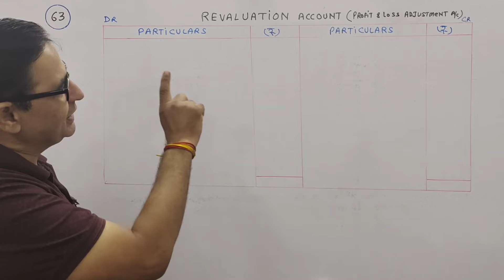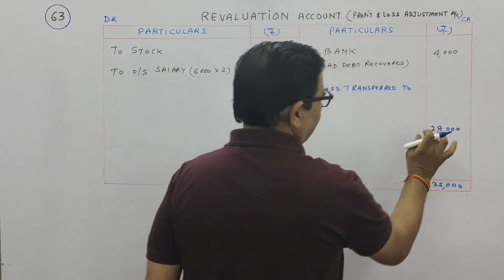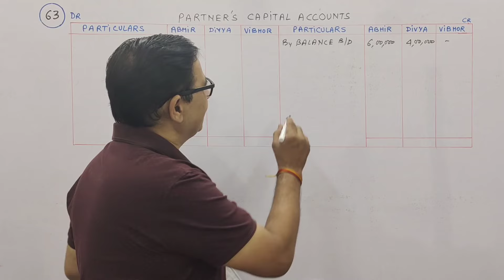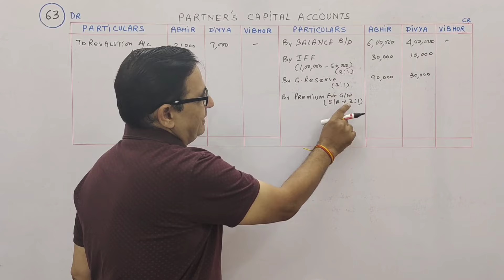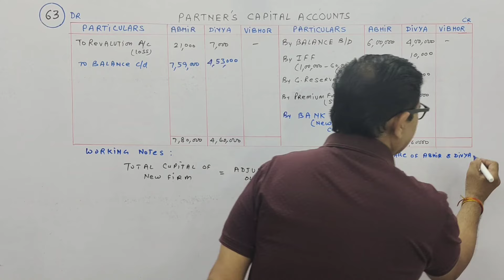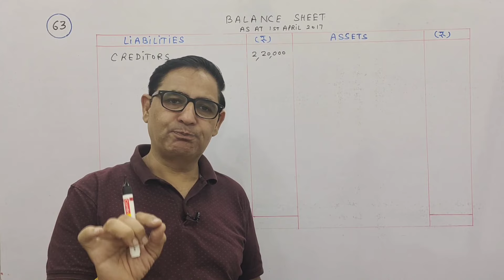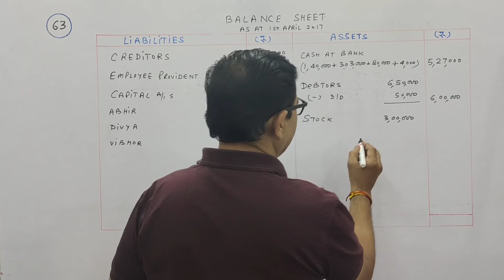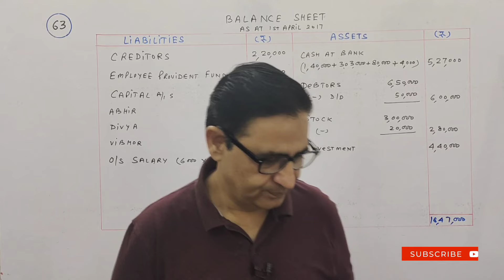ADMISSION OF A PARTNER T.S.Grewal Ch-4 Que No-63 (Revaluation & Partners Capitala/c & Balance Sheet)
ADMISSION OF A PARTNER T.S.Grewal Ch-4 Que No-63 (Revaluation & Partners Capitala/c & Balance Sheet) Class 12 accounts
On 31st March Balance Sheet of Abhir and Divya

They decided to admit Vibhor on 1st April 2017 for 1/5 share